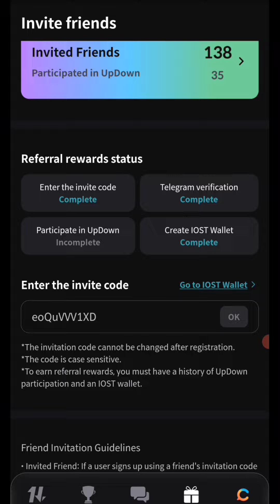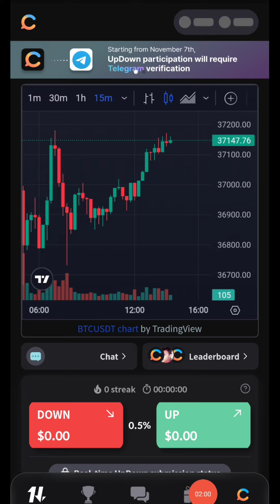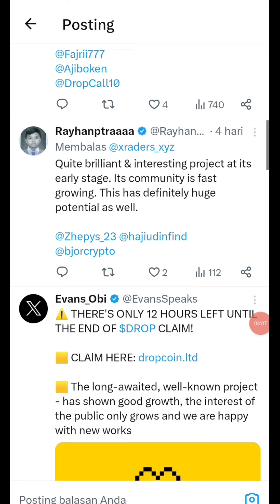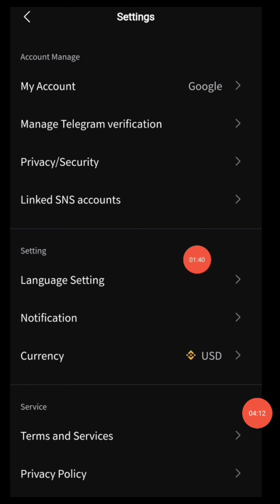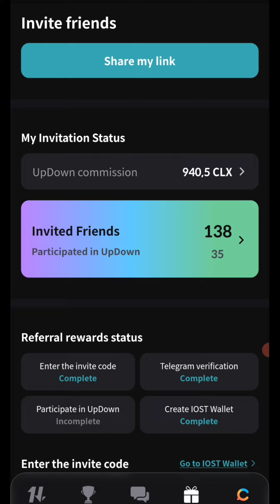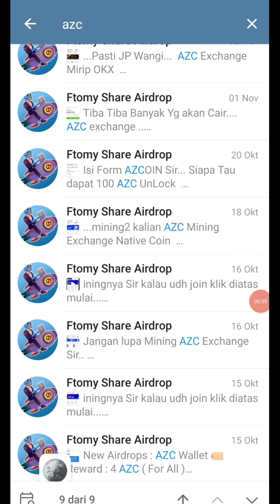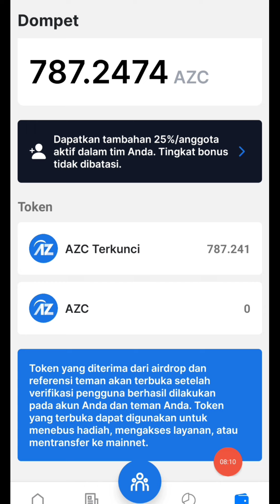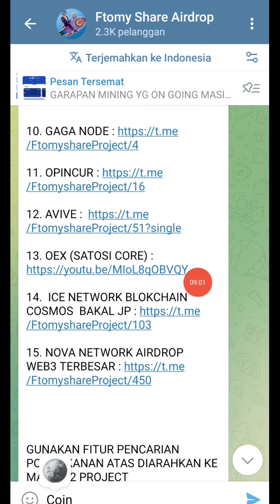CoinLive Exchange Aidrop Update Wajib Cek Eligible Account 3 Aidrop Exchange JP Sir.. Pokoke Mantep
Reward 10 $OTX (All Users)

New Airdrops : UpRock AI Solana
 Reward : Up to 30 UPT ( For All )

Garapan modal email JP Next ARKM
Scalr by Socket Waitlist

SIDRA BANK Ada potensi JP

Mining Sehari $7.3 Gratis EYEN

Segera Sikat Airdrop Wallet $19 All

Verif Email
Done.